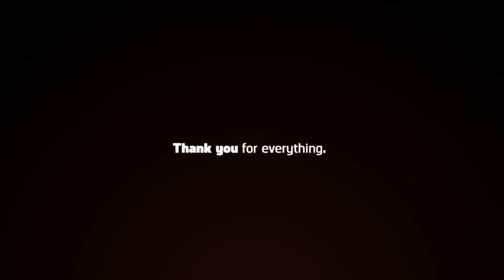Gamers2 vs Dignitas highlights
As you may already know, we parted ways with our CS:GO team. This won't be our last CSGO video, as we are not done with CS:GO for sure! This video is from one of their last matches for us, against Dignitas, in which they came out victorious by a 2-0 scoreline.

If you have any other questions regarding this subject, we encourage you to read the full article